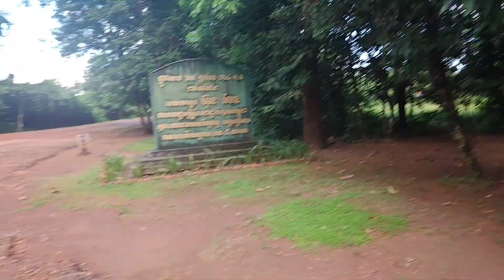20231005 357pm part two - Banteay Srei